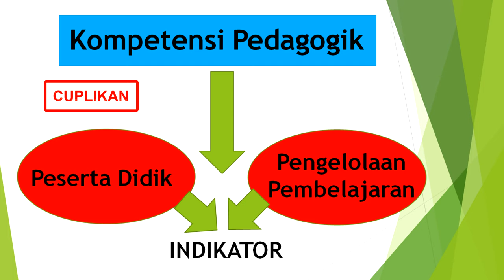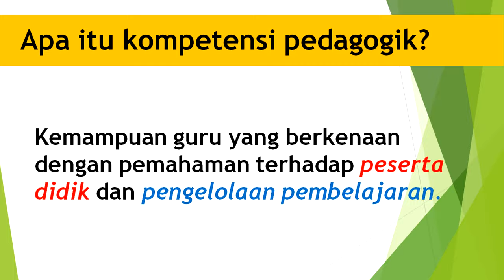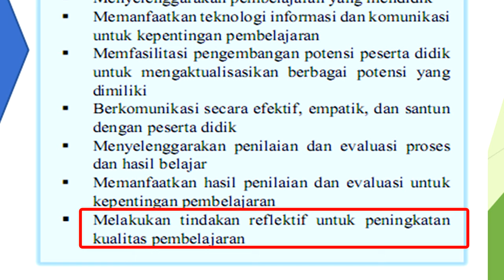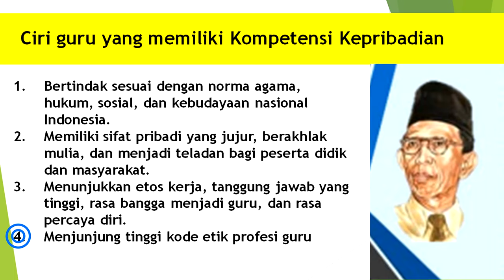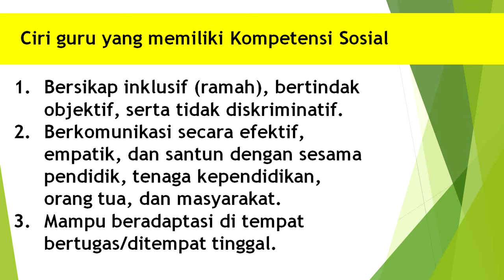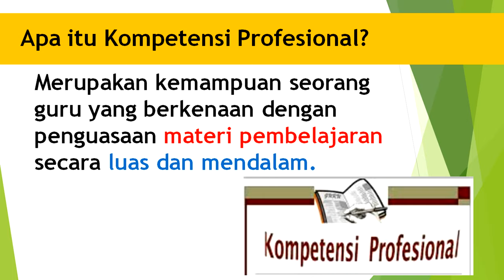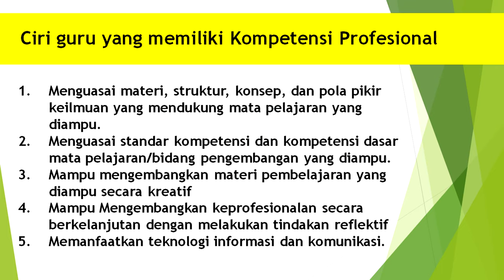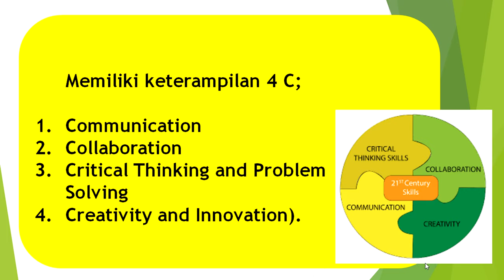Materi Daring PPG Daljab KOMPETENSI GURU ABAD 21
Menurut Permendiknas No. 16 tahun 2007 tentang GURU dan DOSEN Pasal 10 Ayat (1) bahwa Kompetensi guru itu meliputi empat inti, Apa saja itu, temukan jawabannya di video ini. semoga bermanfaat.

Channel M.A.S adalah sebuah channel yang meyanjikan informasi seputar pendidikan, Baik terkait metode pembelajaran, seleksi CPNS, PPG/Sertifikasi, PKP, Pelatihan, Dapodik, dan permasalahan yang sering dihadapi oleh guru sehari-hari.